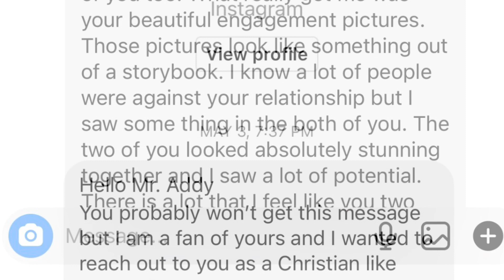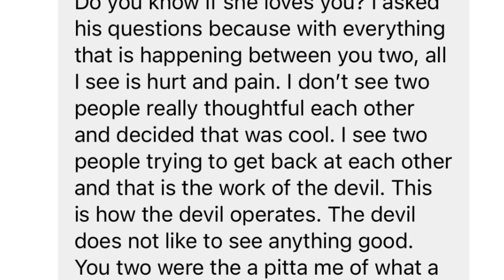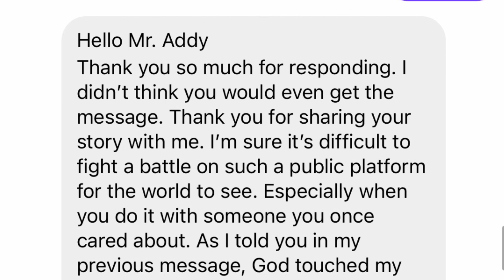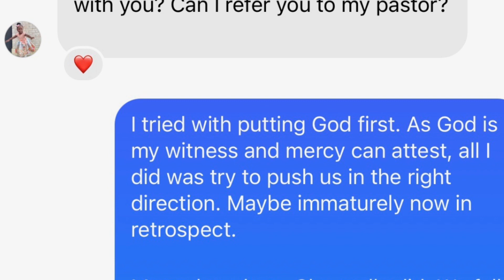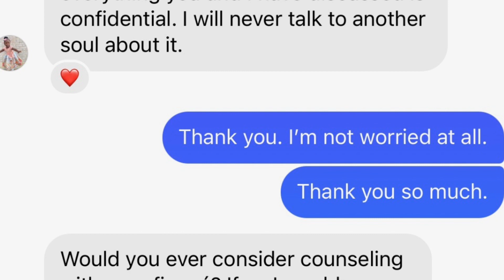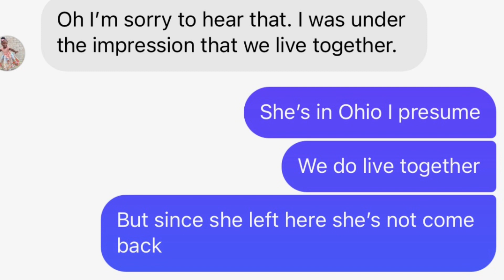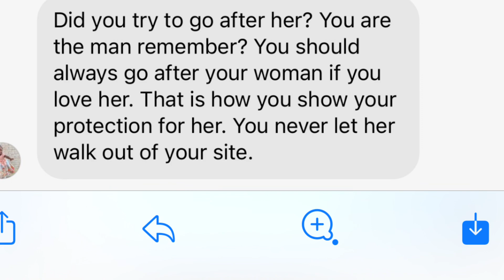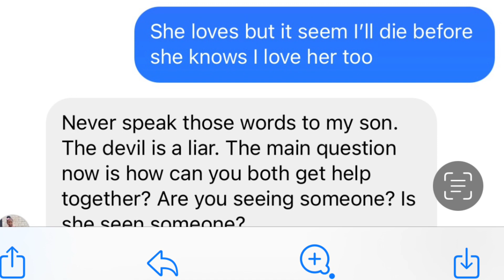Mistakes Mercy Gono made texting Gerald from fake catfish account!!!! It’s pathetic!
I can’t even keep my eyes open but i can’t pass up reading these messages that Mercy is sending from her fake account to manipulate Gerald into running after her - and going to counseling with her is hilarious￼!